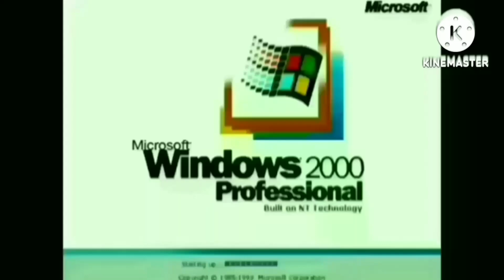Another Windows 2000 YTP N24